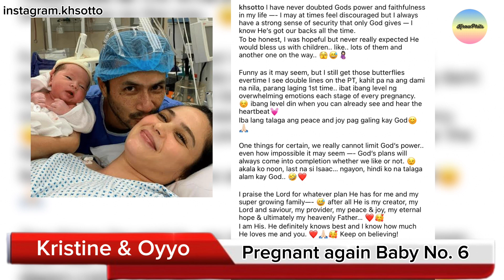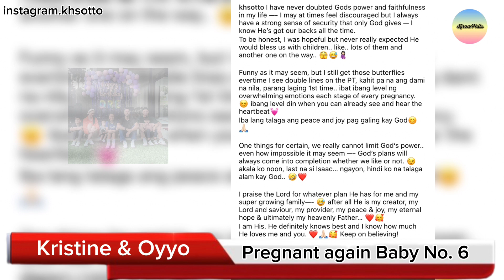Kristine Hermosa Sotto BUNTIS ULIT sa ika anim na Baby